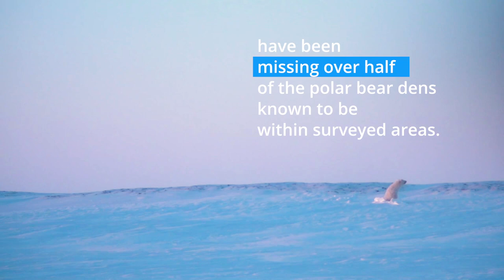Denning is Essential for Polar Bears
A stable and uninterrupted denning process is essential to the survival of polar bear cubs. A new study finds that current den-detection method miss 55% of known polar bear dens, putting moms & cubs at risk.

Efficacy of aerial forward-looking infrared surveys for detecting polar bear maternal dens.

Authors:
   Dr. Tom S. Smith, Brigham Young University
   Dr. Steven C. Amstrup, Polar Bears International
   BJ Kirschhoffer, Polar Bears International
   Geoff York, Polar Bears International

Published in PLOS ONE, February 27, 2020.